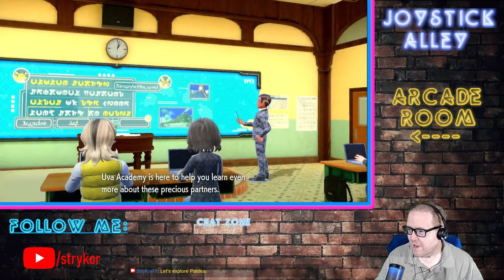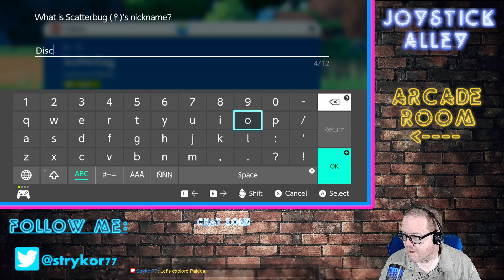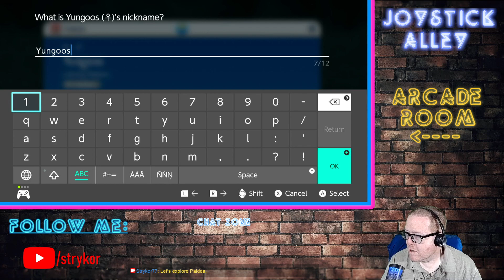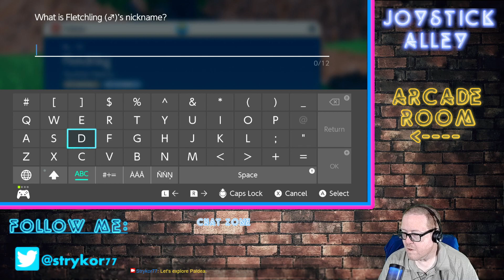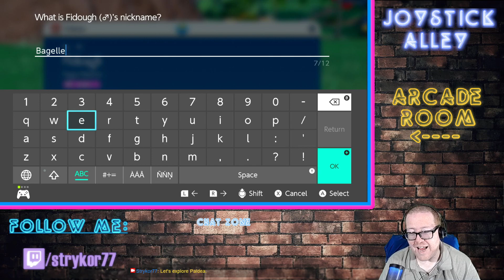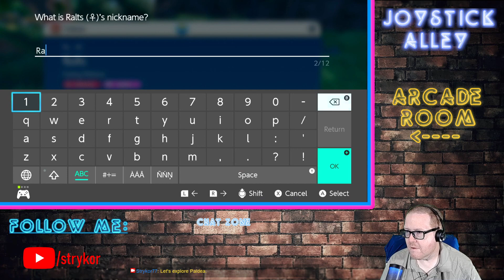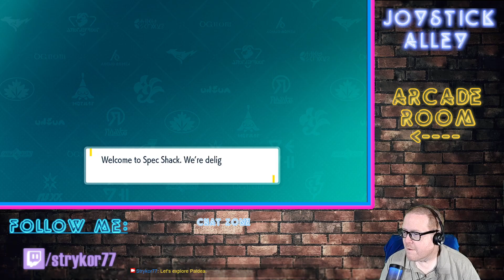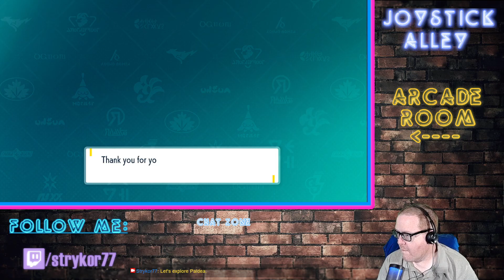Joystick Alley: Game 108 - Pokemon Violet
Decided to visit the Pokémon World.